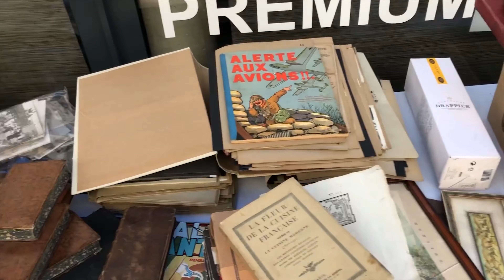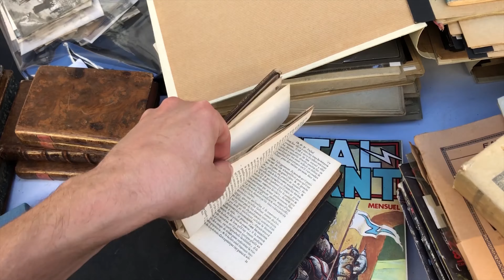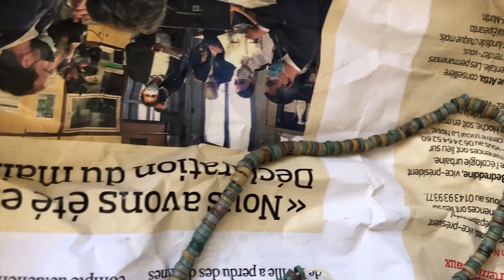BROCANTE LIVE SESSION 44 : GROS VIDE-GRENIER BROCANTE RUE POPINCOURT PARIS (LA BLAGUE TOURNE MAL)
HO PUNAISE METTEZ MOI 200 BALLES SUR MON PAYPAL maadiar(...a.r...o...b...as)gmail(po/nt)com JE ME PAYE LES DRAPEAUX J'AI LE 06 DU MONSIEUR HAAAAA! VITE DES SOUS! SIOUPLEEEY!

Ils viennent d'une cave parisienne des gens du Boulevard Saint-Germain qui les avaient mis en 1944 à la fenêtre! JE LES VEUX MAIS JE SUIS TROP PAUVRE.

Dans ma classe ils seraient merveilleux! snif. Vite des sous.

BON. Sinon. Grosse grosse brocante parisienne hier, rue Popincourt et autour, un peu de pro, pas mal de stands plus vide-grenier, des particuliers, BREF de beaux objets, d'autres moins beaux, et quelques achats, DEBRIEF en fin comme d'habitude à 21:05, 20 euros 50 de dépensés, ça va.

(Après je pense que je regarde trop les vieux "Paris Dernière" mis en ligne ces temps-ci, je me mets à interpeler vendeurs et acheteurs, je tente des blagues qui ratent... Cf la 19:00 avec la, jolie jeune femme, gros gros malaise intense... Bon je demande toujours l'autorisation pour filmer mais quand même c'est chaud, je prends bien trop la confiance haha! Je pense que c'est la vibe "youpi la vie reprend" qui me rend comme ça! Je vais essayer de me canaliser avant de me faire frappé sur une brocante)